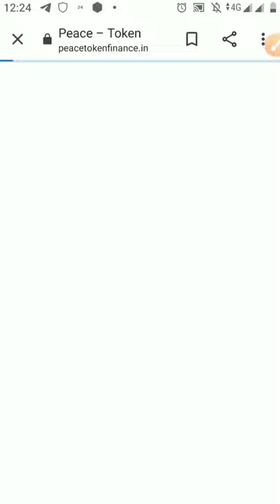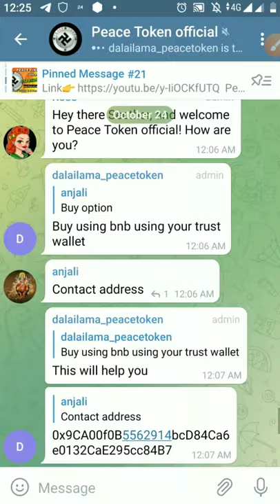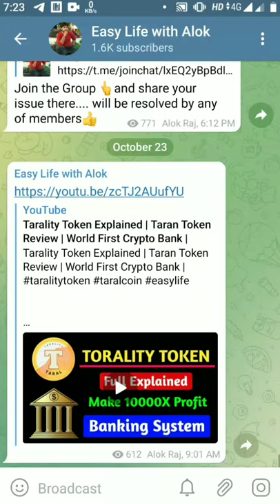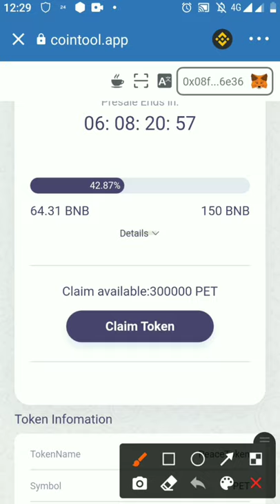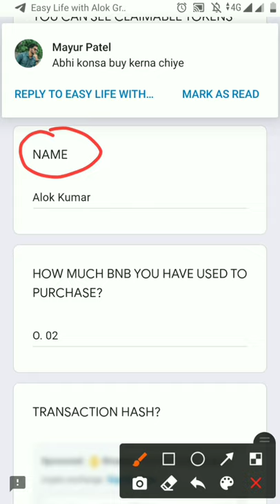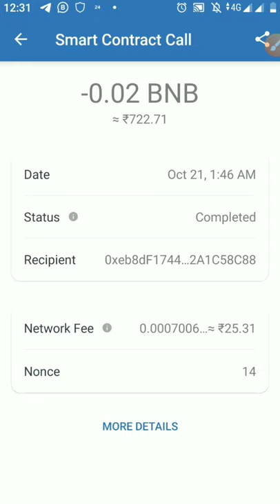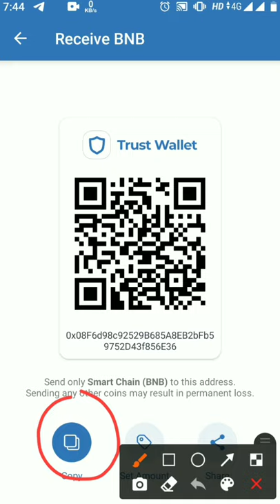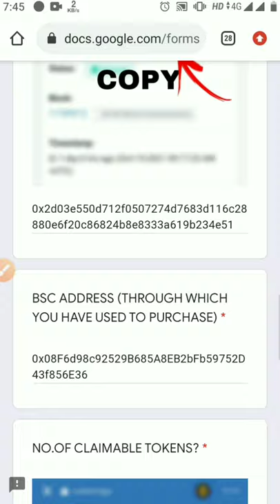How to fill Peace Token Google Form | Peace token On Presale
All Queries Solved here👇

Peace toke ke google form ko kaise fill kare Peace token google form
how to fill google form for Peace token
New Indian coin
Indian Crypto coin
Latest peace token news today
Crypto news today cryptocurrency news today
How to buy peace token on Presale
Peace Token Explained
How to buy Peace token
Indian Token
Peace token Price Prediction
Peace Token review
peace token indian project
peace token crypto
peace token finance
peace token real gem
indian token launch
new coin launch today
new coin launch
new coins to invest in 2021
latest coin to buy
peace token how to buy
peace token buy
how to peace token on Presale
coins on presale
how to buy coin on presale
new token launched
new upcoming crypto 2021
Buy Alpha
Buy Alpha token on Presale
latest upcoming coin
new crypto listed on binance
new crypto coin launch 2021
new cryptocurrency
new cryptocurrency to invest in
new crypto
cryptocurrency news
crypto news
crypto update
crypto market